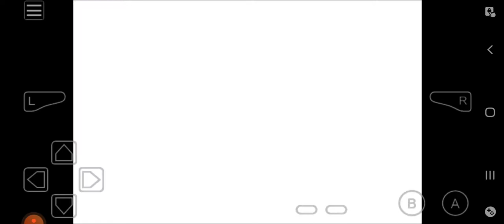Mortal combat retro game